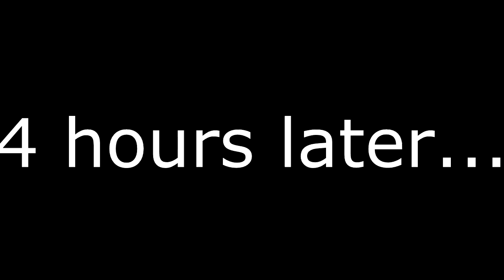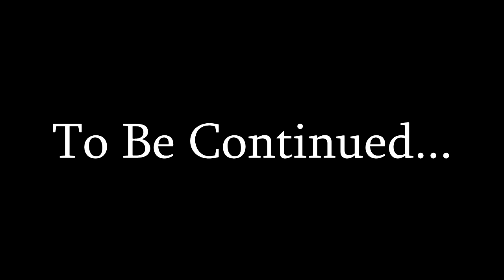Army of Two | Walkthrough | Part 2 (Decisions)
Part 2 takes me and Chaos into the Action with some awesome teamwork. Also we have to make a Hard Decision (not for me)